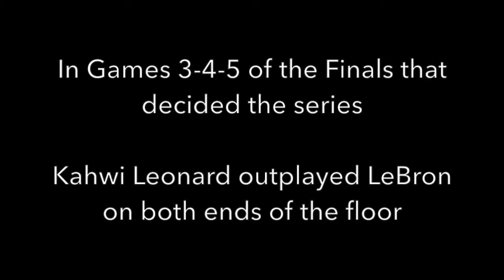LeBron's Overrated Defense Exposed 2014 NBA Finals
LeBron James puts up one of the worst defensive performances of all time in the 2014 NBA Finals. He makes James Harden look like Dennis Rodman. He was .

Credit to Dawk Ins and Jason Price for the video footage In .

When I watched the 2015 ECSF and 2015 ECF I thought LeBron played good defense in those series. And at first glance I thought he played good defense in .

LeBron did great on the offensive end in the 2012 Finals, but his defense left much to be desired. Both Durant and Westbrook had an easy time scoring on him.